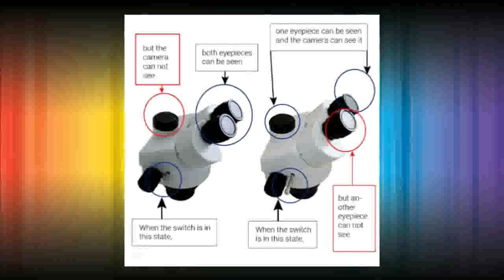Cheap Price for 90X Double Boom Stereo Zoom Trinocular Microscope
Brand Name:LUCKY ZOOMDrawtube:TrinocularMagnification Ratio:500X & UnderTheory:Stereo MicroscopeMaterial:MetalFeatures:High DefinitionModel Number:SZM45TRSTL2 52 14MP 144LEDMagnification Ratio:3.5X-90Xeyepiece:WF10X/20mmWorking distance:100mmMagnification:7x-45xAuxiliary objective:SZM0.5X & SZM2.0Xilluminator:144pcs led lightCamera:14MP HDMI cameraType:Trinocular Stereo Microscope